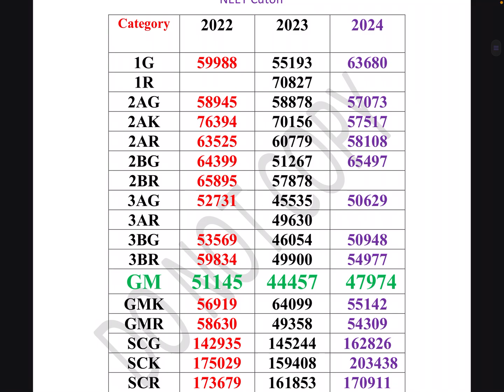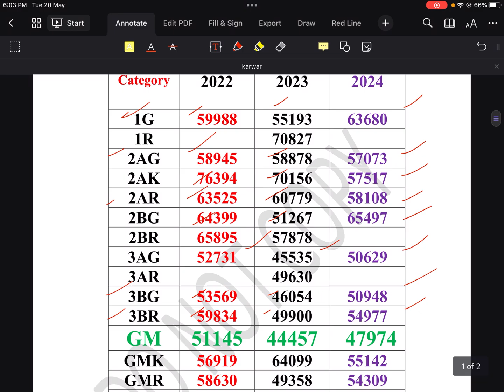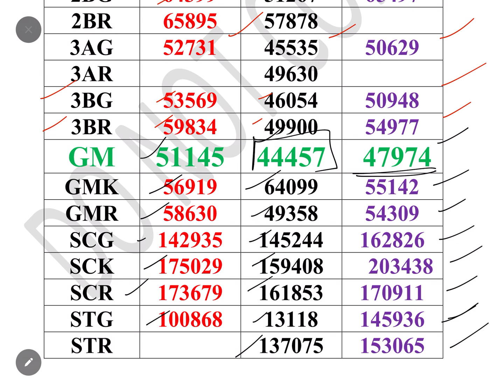NEET2025:KARWAR INSTITUTE OF MEDICAL SCIENCES NEET CUTOFF ANALYSIS